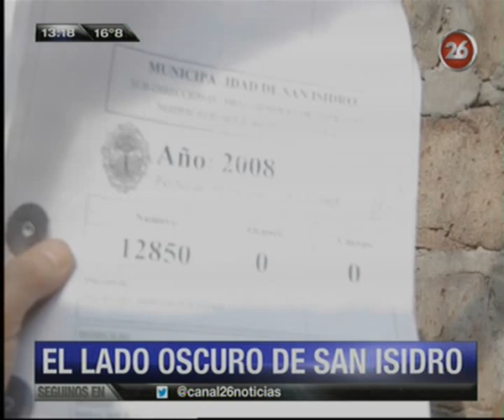Canal 26 -El lado oscuro de San Isidro: Segunda Parte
Informe sobre el Plan Federal de Viviendas en San Isidro